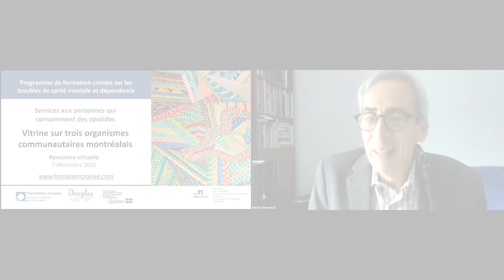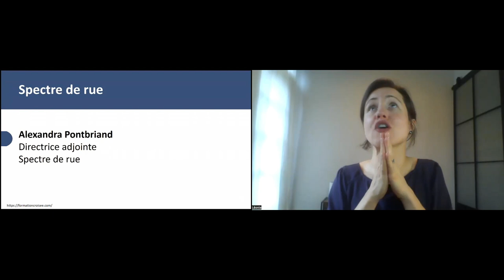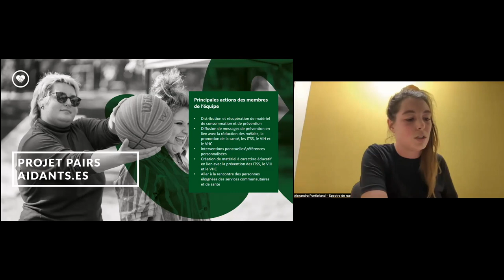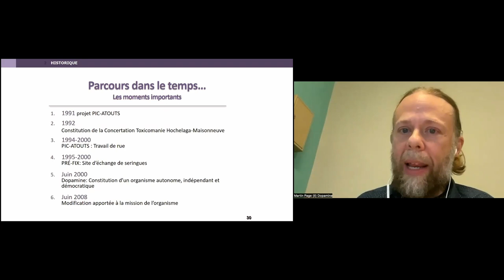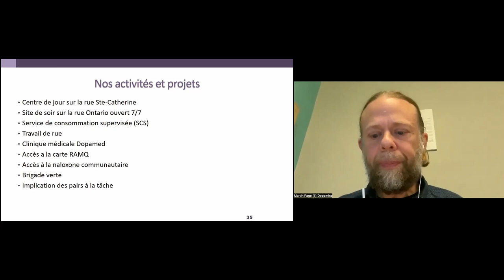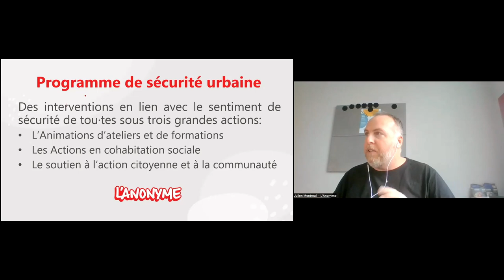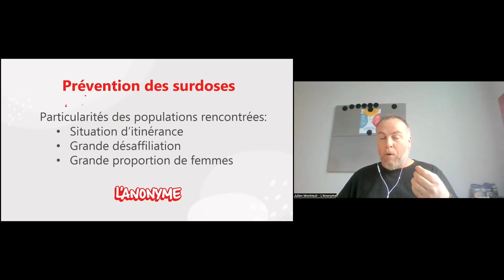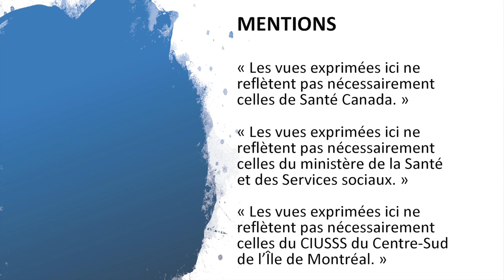Rencontre virtuelle 7 décembre 2022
Services aux personnes qui consomment des opioïdes : vitrine sur trois organismes communautaires montréalais

Cette rencontre a été l'occasion de se familiariser avec les organismes communautaires montréalais Spectre de rue, L'Anonyme et Dopamine qui offrent des services aux personnes qui utilisent des opioïdes.

Elle a également permis d'identifier des ressources et des outils pour orienter les personnes à risque ou aux prises avec un trouble lié à l'utilisation des opioïdes.